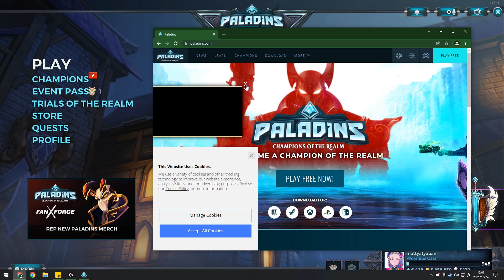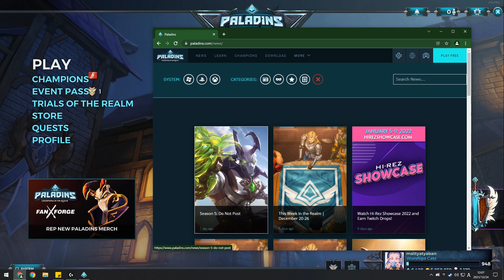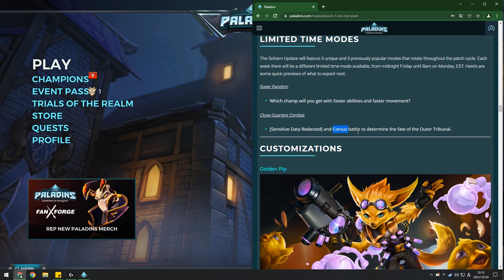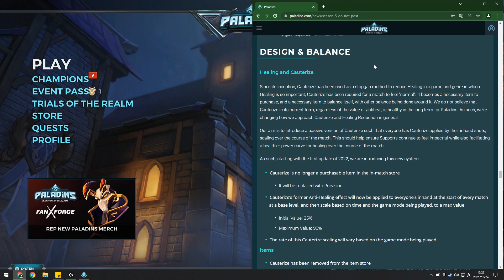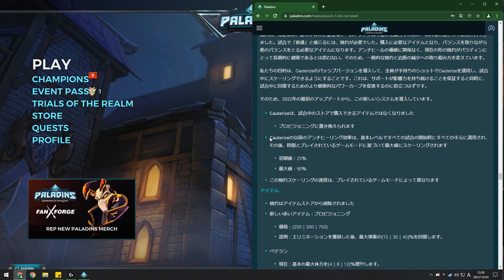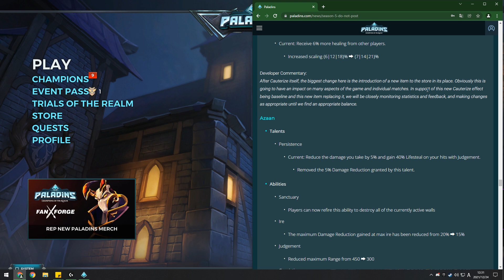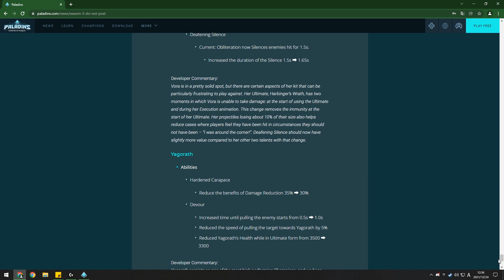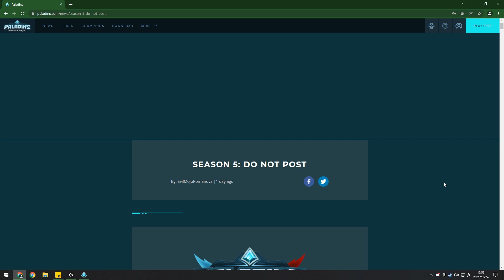【Paladins】新パッチ『Do Not Post』を全て見て行こう。【パラディンズ実況】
2022年1月26日に来るアップデート『Do Not Post』を全て見ましょう。
新チャンピオンの紹介についてはPTSに実装次第、別動画を作成予定です。
※PTSはPCプレイヤーのみ入ることができます。

【紹介内容】
・イベントパスの報酬
・新スキンを含むチェスト
・シーズンパス2022
・アバター、スプレー
・新モード：Siege Beyond
・ランクマ報酬
・シーズン4のランク/賞賛フレーム
・大型変更：焼灼のパッシブ化
・アイテムの追加とバランス調整
・チャンピオンのバランス調整
・新チャンプ ***
・Realmのトライアル ミッション内容